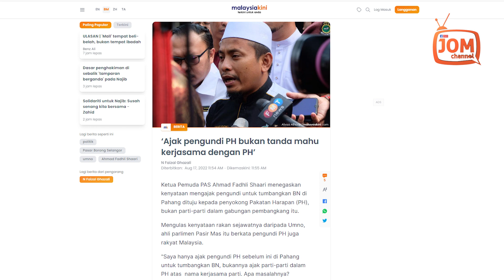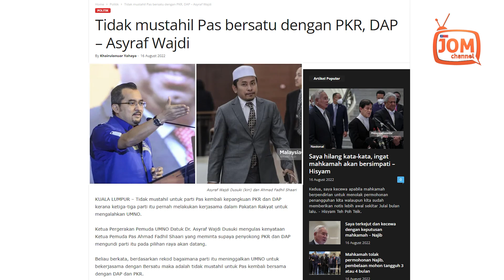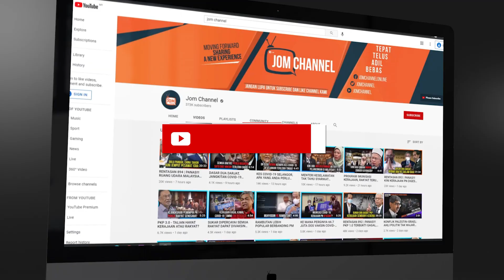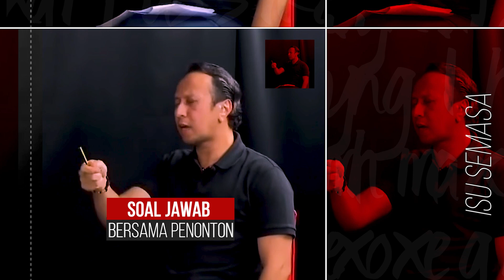APABILA KETUA PEMUDA PAS BUAT LAWAK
“Alangkah baiknya jika pengundi-pengundi PH/PKR dalam pilihanraya yang lepas dapat membuat pertimbangan semula dan memberikan undi kepada PAS pada pilihanraya kali ini demi merubah kepimpinan kerajaan negeri Pahang.

“Jom, bantu Pahang. Jadikan negeri ke-4 selepas Kelantan, Terengganu dan Kedah,” katanya.